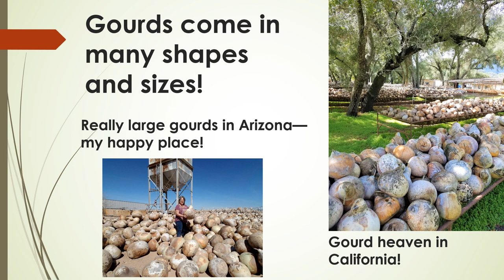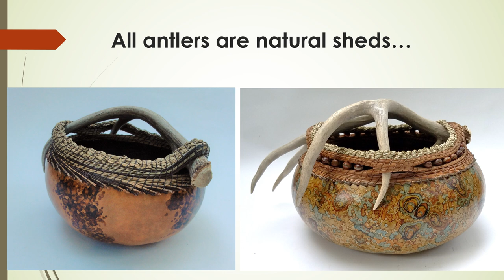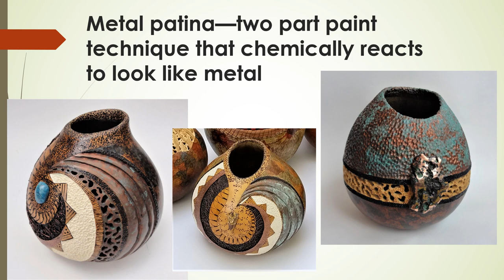Art My Way gourd art, Apr 2020